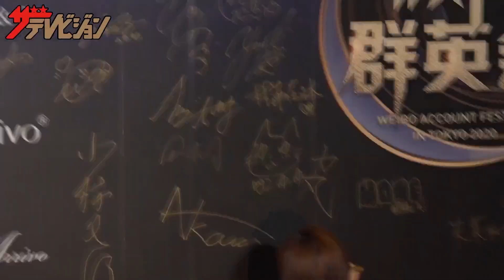微博群英会 平原绫香 红毯+领奖舞台+现场演唱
平原绫香  红毯+领奖舞台+现场演唱。
获得@微博群英会 年度杰出女歌手奖的她，为我们带来了出道曲和最新单曲的现场演唱。